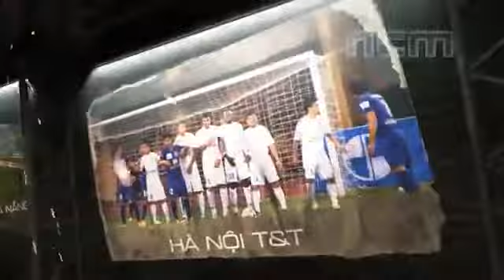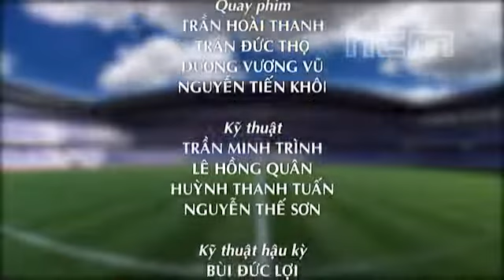Tiêu Điểm Toàn Cảnh Bóng Đá Việt Nam 28